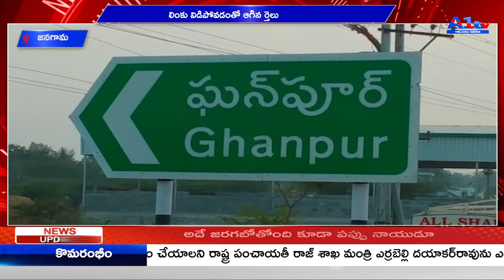జనగామ లింకు విడిపోవ‌డంతో ఆగిన రైలు || A1TV TELUGU